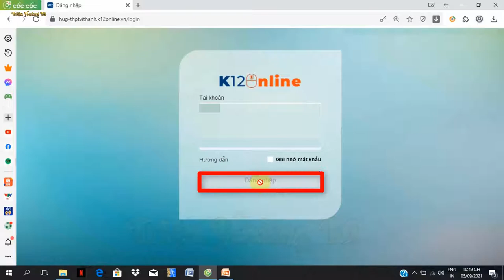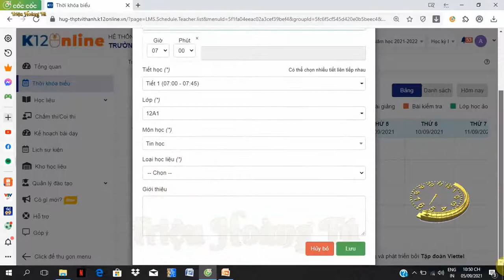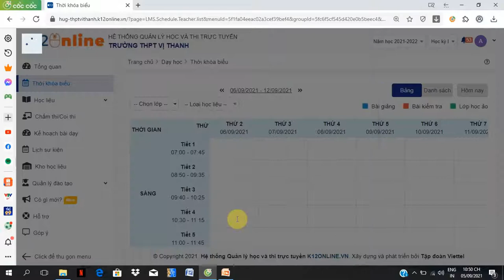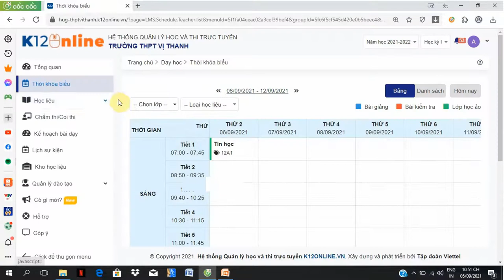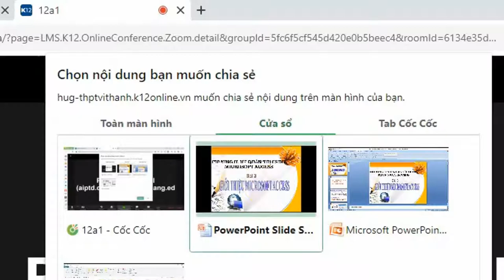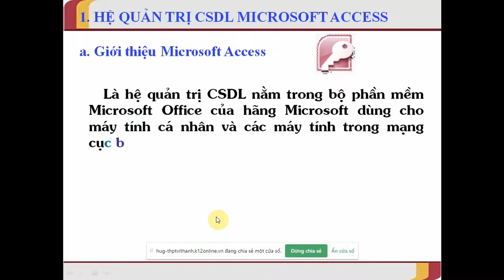Hướng dẫn cách tạo lớp học ảo trên K12online năm 2021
☞ Hướng dẫn cách tạo lớp học ảo trên K12online
🔴🔔 🔰 Nguồn Nhạc:
👉 Song: Vexento - Tevo